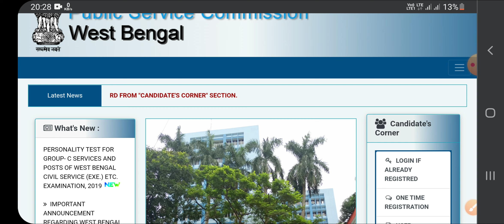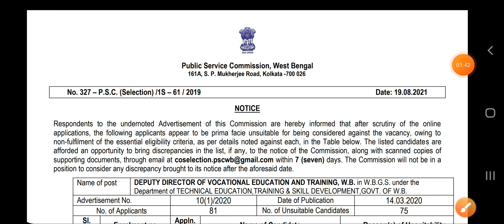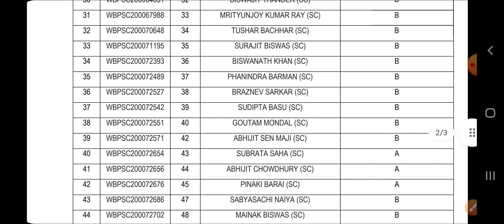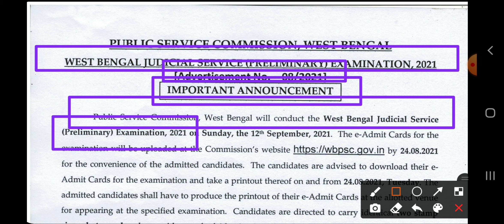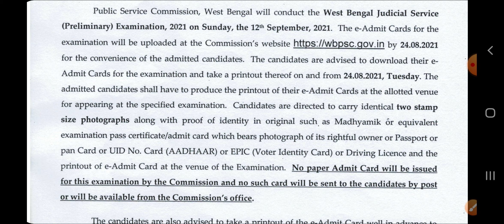WBPSC Important Update | PSC New Vacancy | Informer Nemu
wbcs 2021 preliminary admit card download link
WBCS Admit Card 2021 preliminary
WBCS 2021 preliminary admit card download
psc official website open trick
wbpsc new official notice
WBPSC New Vacancy
WBPSC important result
wbcs admit card 2021
psc new vacancy
psc official notice 2021
wbcs admit card 2021 download
WBCS Admit Card
WBCS Admit
PSC clerkship main exam result
PSC icds supervisor result
PSC clerkship result date
Psc Clerkship main result date
psc vacancy 2021
psc Clerkship main result
wbpsc audit and accounts service
PSC New Result
public service commission Notice